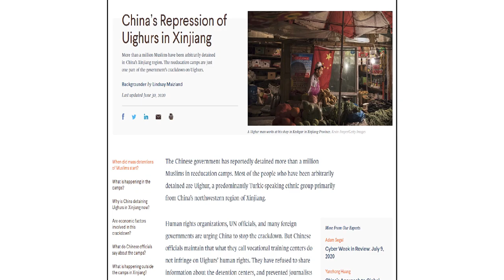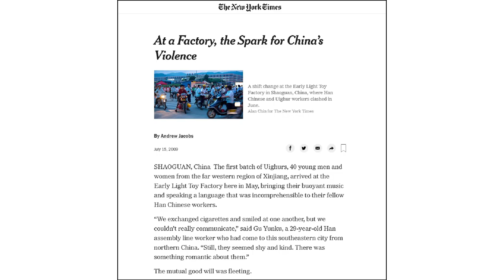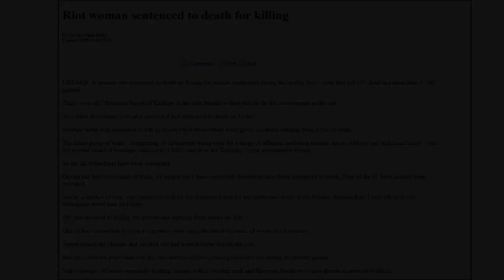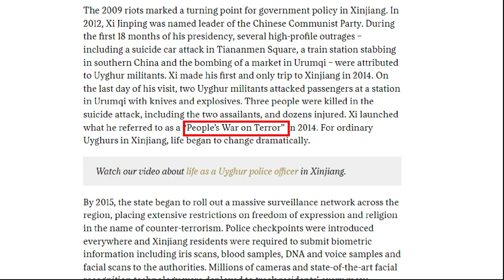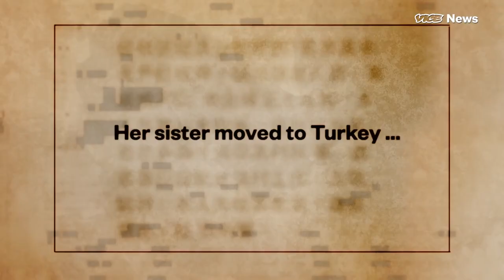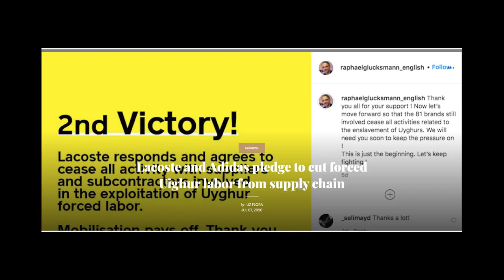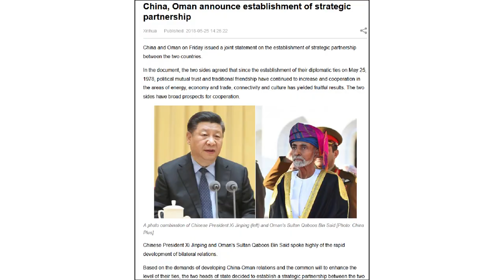The Uyghur Holocaust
In this video, we will be discussing about the history of the Uyghurs, their current situation and what led to it. The Uyghur’s are a minority people located in the Xinjiang Province in Northwest China. In recent years, it’s been revealed that the Uyghurs are being incarcerated in camps which vaguely resemble concentration camps. China calls them “re-education camps” and “vocational training centres”.